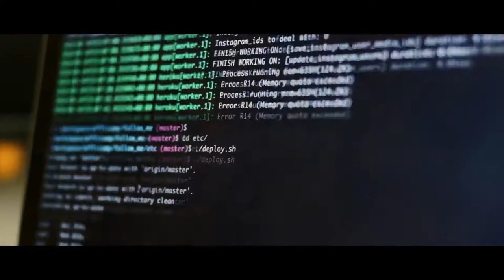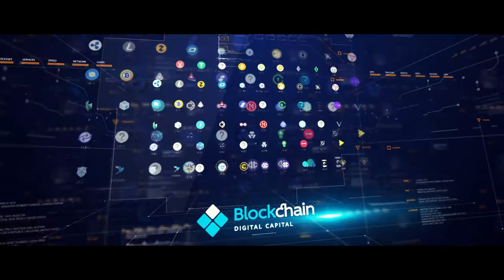Trailer a Blockchain Digital Capital című dokumentumfilmhez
🔥 Blockchain Digital Capital - Professzionális megoldások digitális eszközbefektetők számára az Etherium blokkláncon alapuló intelligens szerződéseken alapuló intelligens szerződéseken.
A csatornán megbízható és jövedelmező befektetési eszközöket találsz azoknak, akik szeretnének befektetni a kriptopénzek piacán és magabiztosan várják a holnapot!